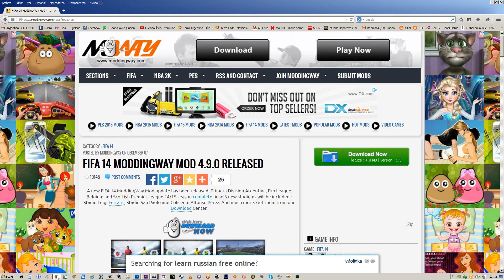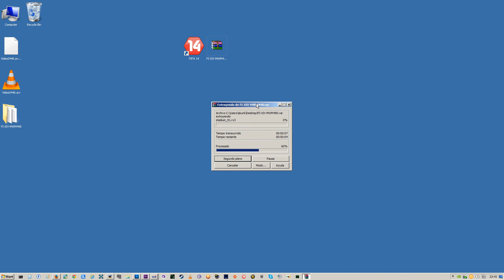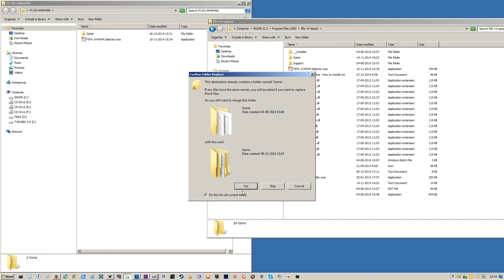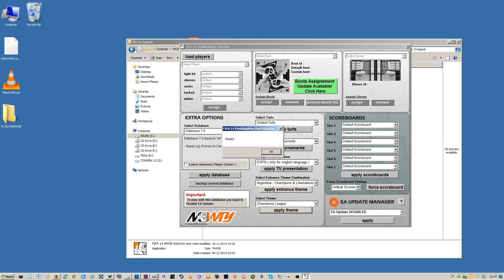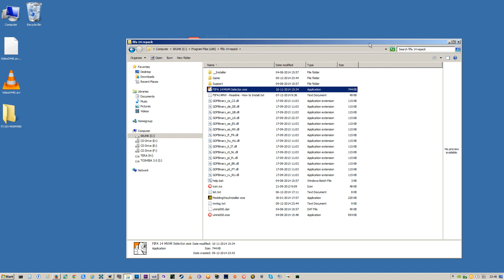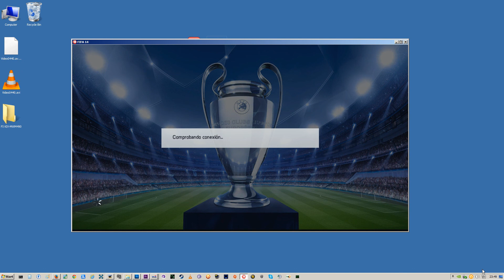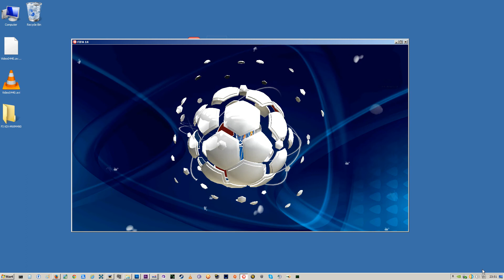FIFA 14 + Moddingway 4.9.0 Update Tutorial Instalación + Links Descarga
Links descarga al final.

 Hay veces que el tiempo me acompaña y contesto con regularidad los mensajes y comentarios que me llegan. Es un placer hablar con Uds. Lamentablemente hay otras veces que no puedo, no se jodan por eso, a la larga siempre leo todo y contesto si es que realmente lo amerita al momento de leerlo.

Luciano.

FIFA 15 MODDINGWAY UPDATE 4.9.0:
LINK DESCARGA MEGA: